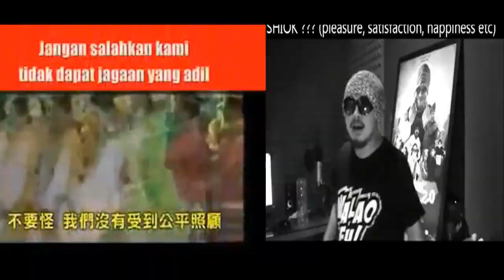Artis bodoh kutuk pakatan rakyat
Apa pandangan anda sebagai peminat dan rakyat malaysia?
sila.. dislikes jika korang tak setuju dengan Artis bodoh.

Diantara banyak perkara UMNO BN belum lagi terjawab...

1. PKFZ = RM12 billion
2. Submarine = RM500 million
3. Simedarby = RM964 million
4. Paya Indah Westland =RM88 million
5. Posmalaysia (transmile) = RM230 million lost
6. Eurocopter deal = RM1 billion waste?
7. Terengganu Stadium Collapsed = RM292 million
8. MRR2 repair cost = RM70 million
9. Maybank Overpay for BII = RM4 billion
10. Tourism -NYY kickback = RM10 million
11. 3 paintings bought by MAS = RM1.5 million
12. Overpayment by Sport Ministry = RM8.4 million
13. London 's white elephant sports complex = RM70 million
14. MRR2 Repairs = RM70 million
15. MATRADE repairs = RM120 million
16. Cost of new plane used by PM = RM200 million
17. InventQ irrecoverable debt = RM228 million
18. Compensation for killing crooked bridge = RM257 million
20. Lost in selling Augusta = RM510 million
21. Worth of AP given out in a year = RM1.8 billion
22. Submarines (future Muzium Negara artifacts) = RM4.1 billion
23. PSC Naval dockyard = RM6.75 billion
24. The Bank Bumiputra twin scandals in the early 1980s saw US$1 billion = RM3.2 billion in 2008 ringgit
25. The Maminco attempt to corner the world tin market in the 1980s isbelieved to have cost some US$500 million. = RM1.6 billion
26. Betting in foreign exchange futures cost Bank Negara Malaysia = RM30 billion in the 1990s.
27. Perwaja Steel resulted in losses of US$800 million = RM2.56 billion.
28. Use of public funds in the Valuecap Sdn. Bhd. operation to shore up the stock market = RM10 billion
29. Bank Islam scandal = RM 700 million losses.
30. The sale of M.V. Agusta by Proton for one Euro making a loss of €75.99 million =RM348 million.
31. Wang Ehsan from oil royalty on Terengganu from 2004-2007 = RM7.4 billion.
32. For the past 10 years since Philharmonic Orchestra wasestablished, this orchestra has swallowed a total of RM500 million.Hiring a kwai-lo CEO with salary of more than RM1 million per annum !!
33. In Advisors Fees, Mahathir was paid RM180,000, Shahrizat AbdulJalil (women and social development affairs) RM404,726 and Abdul Hamid Othman (religious)RM549,675 per annum
34. The government has spent a total of RM3.2 billion in teaching Maths and Science in English over the past five years. Out of theamount, the government paid a whoppingRM2.21 billion for the purchaseof information and computer technology (ICT) equipments which it isunable to give a breakdown. Govt paid more than RM6k per notebook vsper market price of less than RM3k through some new consortiums thatsetup just to transact the notebook deal. There was no math &science content for the teachers and the notebooks are all with theteachers' children now.
35. The commission paid for purchase of jets and submarines to twoprivate companies Perimeker Sdn Bhd and IMT Defence Sdn Bhd amounted toRM910 million
36. RM300 million to compensate Gerbang Perdana for the RM1.1 billion "Crooked Scenic Half-Bridge"
37. RM1.3 billion have been wasted building the white elephantCustoms, Immigration and Quarantine (CIQ) facilities on cancellation ofthe Malaysia-Singapore scenic bridge
38. RM100 million on renovation of Parliament building and leaks
39. National Astronaut Programme = RM 40 million
40. National Service Training Programme, yearly an estimate of RM 500 million
41. Eye on Malaysia = RM30 million and another RM5.7 million of free ticket
42. RM2.4 million on indelible ink
43. Samy announced in September 2006 that the government paid compensation amounting to RM38.5 billion to 20 highway companies. RM380 million windfalls for 9 toll concessionaires earned solely from the toll hike in 2008 alone
44. RM32 million timber export kickbacks involving companies connected to Sarawak Chief Minister and his family.
45. Scandal NFC Cow and Condo RM250 juta, Sharizat 's husband is paid RM100K per month